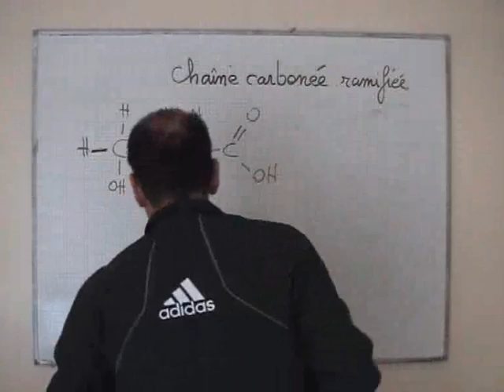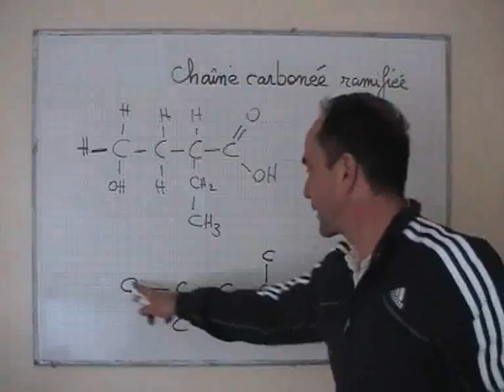cours 1S / chimie / ch9: chaine carbonee ramifiee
EXOVIDEO.COM cours de 1S chimie